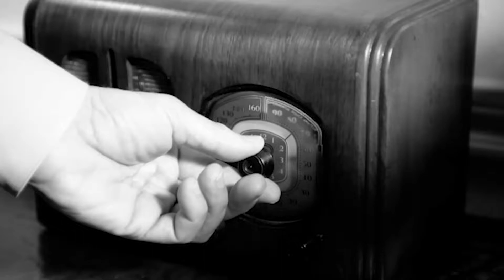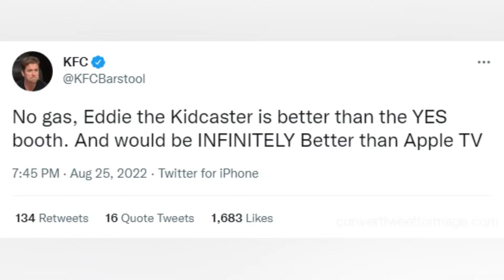Midweek Update Season 5 Episode 3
Sophomores  take over the Midweek Update set as Jacob Sarduy and Ryan Marr host the show, Luke Yepez has the Midweek Week in Mepham sports and Bri Goodman gets the inside story from Superintendent Mr. Harrington about the distrcit being named 15th best in New York State and 66th best in the nation.